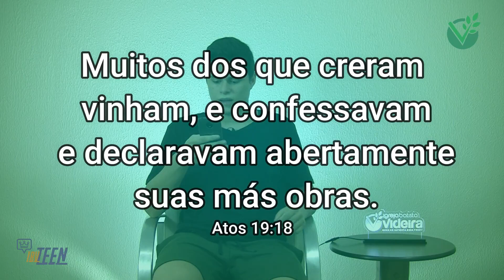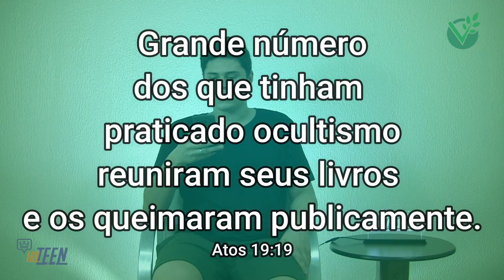SINAIS DE UM CORAÇÃO ARREPENDIDO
Com Pedro Lima